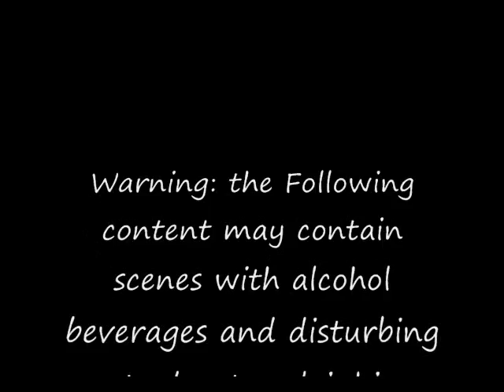Secondary Effects of Beer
Here are the secondary effects of beer on Ander, James, and Binson. Please if you are easily grossed out by burps do not watch...